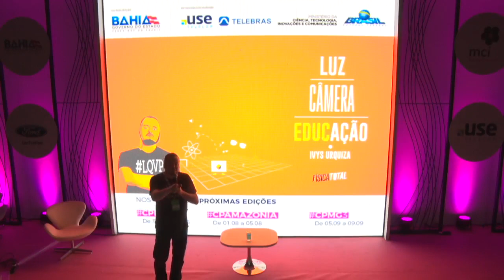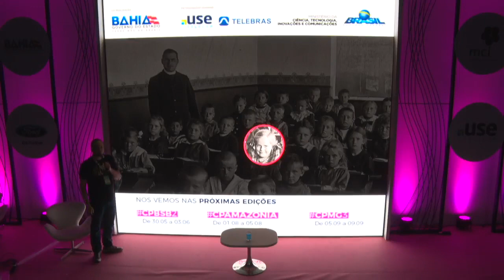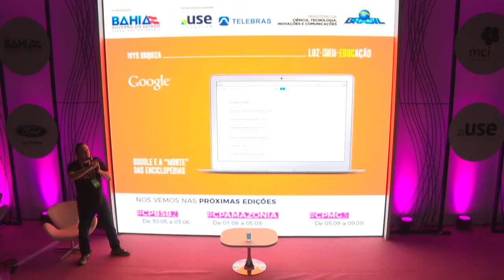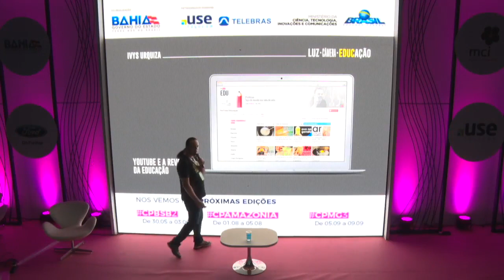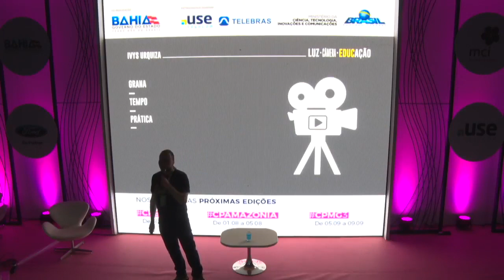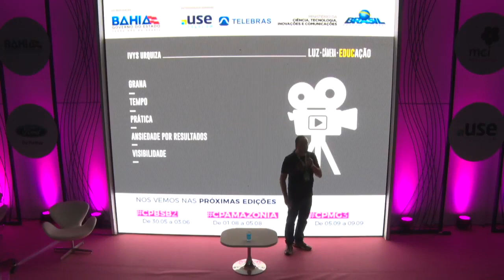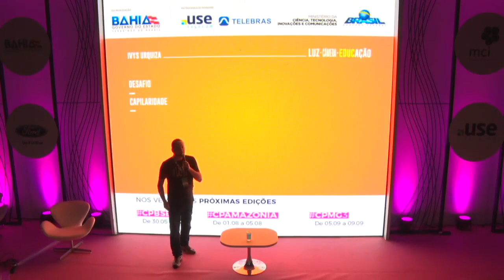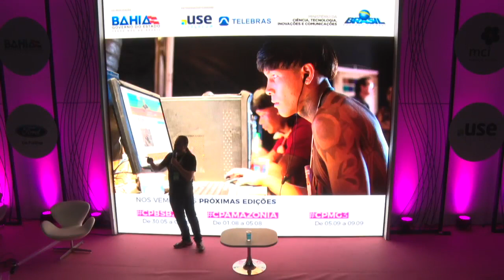CPBA2 - STEAM - 17/05/2018 - Desafios e possibilidades do ensino de Ciências e Matemática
CPBA2 - STEAM - 17/05/2018 das 19h00 às 20h00 - Desafios e possibilidades do ensino de Ciências e Matemática através de videoaulas

Nos últimos anos o número de estudantes que usam streaming de vídeo em sua preparação para os mais diversos exames e concursos tem aumentado. Tem crescido, também, iniciativas de professores e empresas envolvendo produção audiovisual educativa. Na palestra, Ivys Urquiza e Rafael Procopio dividirão suas experiências e apresentarão informações sobre a comunidade de professores conectados através do YouTube EDU. Ivys Urquiza:
Ivys Urquiza Galvão: Professor por paixão, Ivys Urquiza acredita que o lúdico e o científico podem (e devem) andar juntos e em harmonia. Comanda o projeto Física Total, a maior sala de aula exclusiva de Física da internet brasileira. É GCI (Google Certified Innovator) e embaixador do YouTube Educação no Brasil.

Confira no campuse.ro: